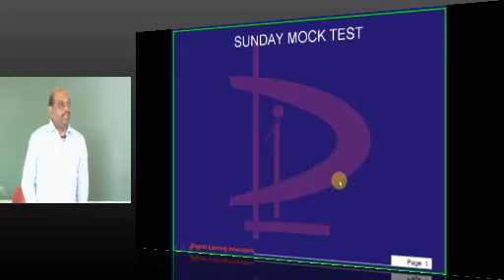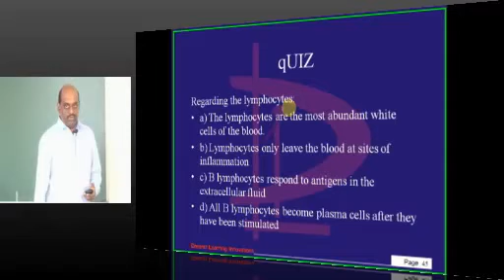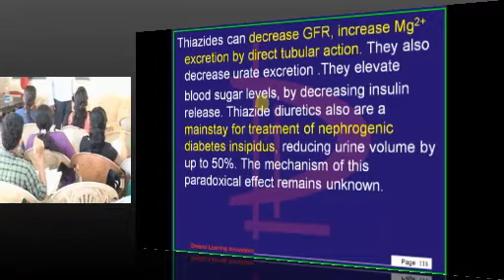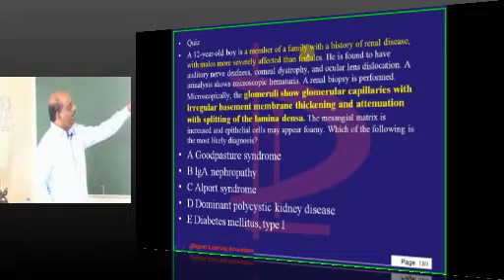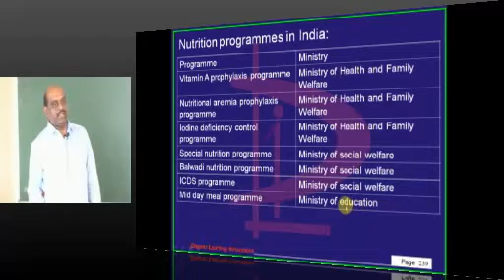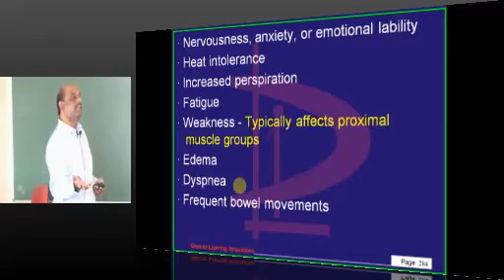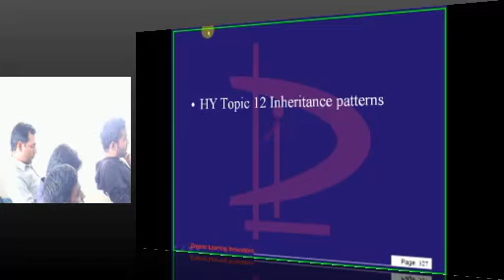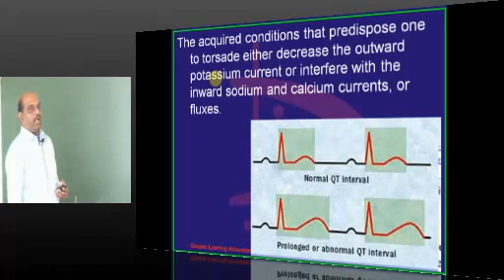NEETPG Test 1200 Lec 01